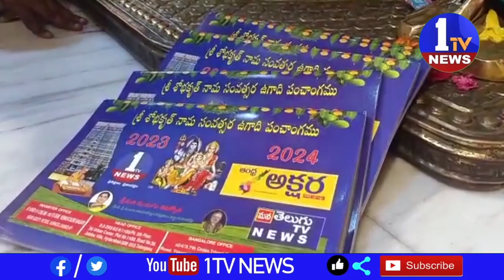డిప్యూటీ తాసిల్దార్ కేవీ సుబ్బయ్య చేతుల మీదుగా ఆవిష్కరించడం జరిగింది